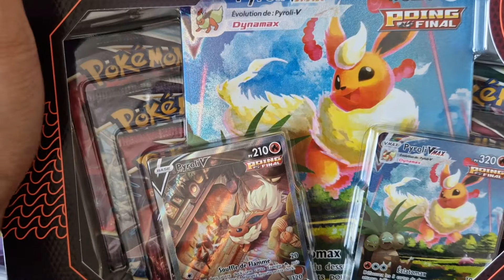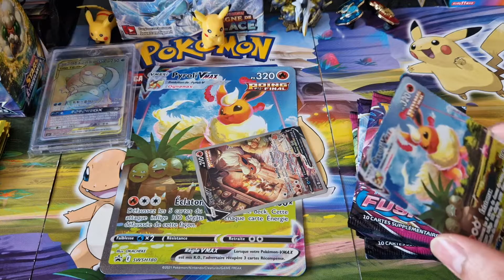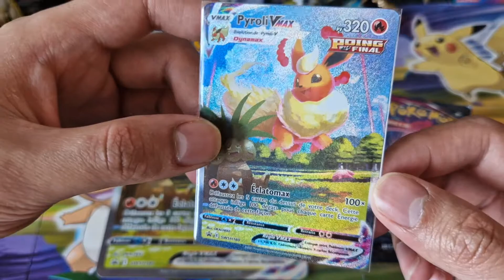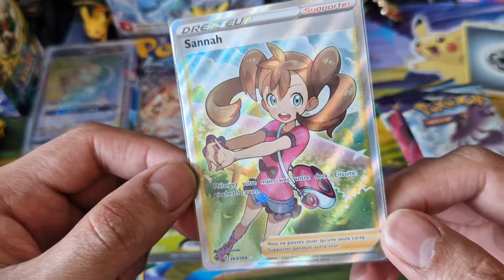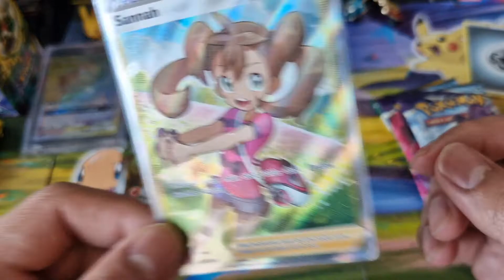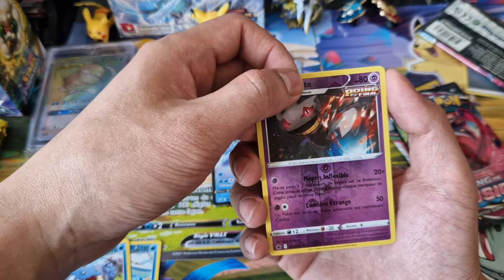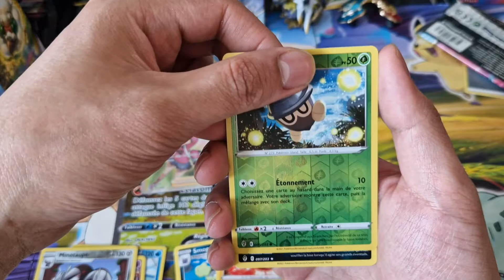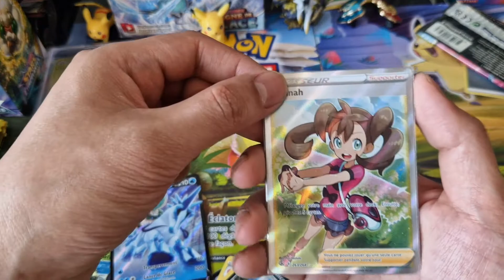PARTIE 5/6 COFFRET PYROLI VMAX PREMIUM ! LA SEMAINE DE L'EVOLITION ! OUVERTURE BOOSTERS POKEMON !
Hop la partie 4/6 de la semaine de l'évolition avec le coffret Pyroli Vmax Premium ! Est ce qu'il va y avoir de belle carte dans ces boosters pokemon ?